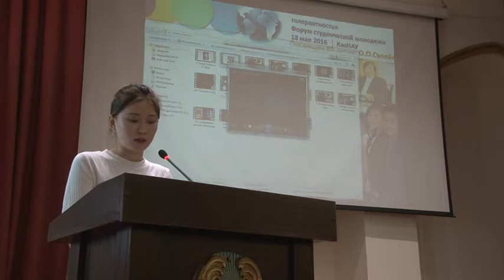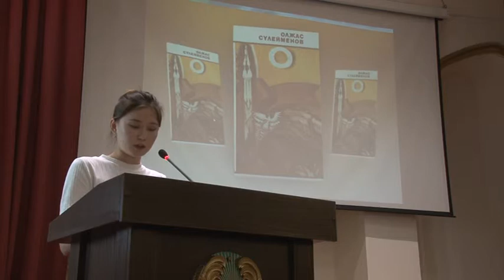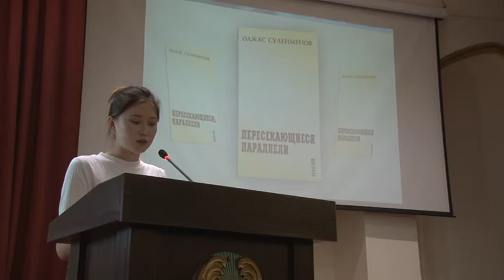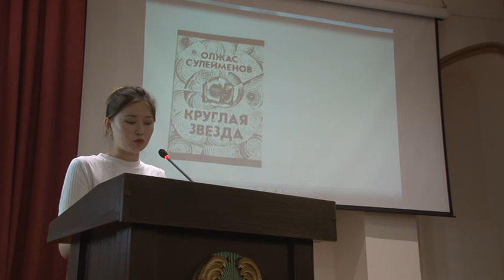Дюсетай Бибигуль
Олжас Сулейменов